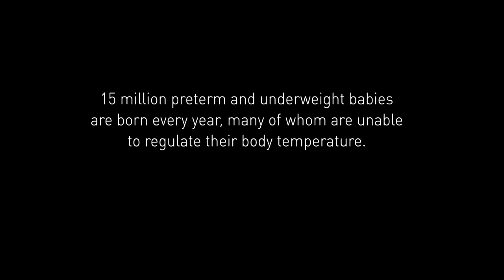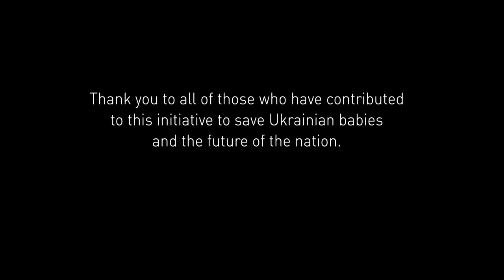Ukraine 2022 Update | Embrace Infant Warmer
In Ukraine, many makeshift NICU units are currently located in bomb shelters. Resources are scarce, and traditional incubators don't work with unreliable power and in emergency evacuations.

The Embrace Incubator is portable and does not require a constant supply of electricity. Ukrainian mothers and NICU nurses are incredibly grateful for this simple solution for infants in desperate need of warmth.